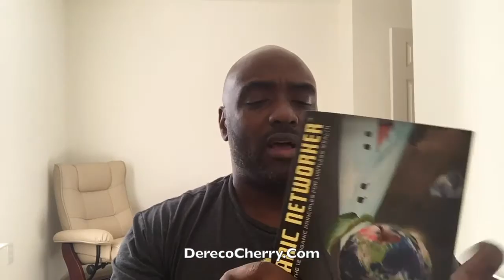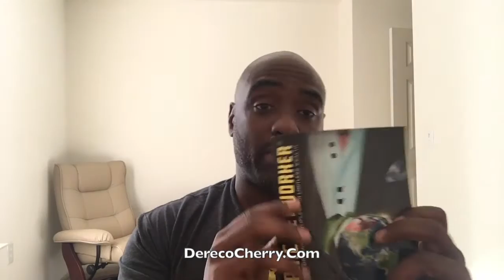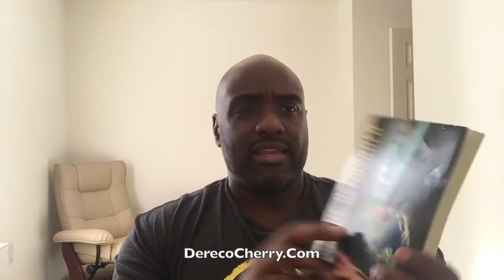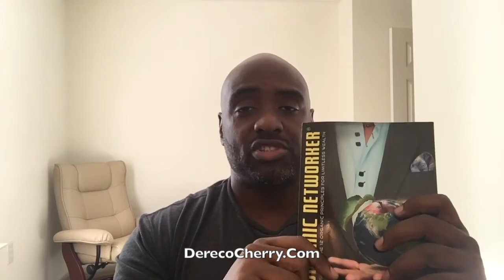Mlm Books: Organic Networker Review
You can grab your copy of this amazing book on Amazon by going

Today I will doing a mlm book review for Kosta Gara new book Organic Networker and tell you why you should consider picking up this awesome book.

I got his new book a couple of weeks ago and have been going through it. I want to share with you a quick review of the book.

If you don't know who Kosta is or not but here is a little bit about his background. He has a pretty amazing story. In a nutshell he went from an Iranian prison to business and network marketing success. He also helped co-found a company in the energy drink business. Which his company at the time of this video is doing over 300 million a year in annual sales.

What I really like about his new book is how blends in his life experiences with his success in network marketing. For example the first part of his book he talks about Readiness it's one of the 12 organic principles and how when he was young his mother didn't like what was being taught to him in his school (you'll have to read the book to find out why). So she ended up pulling him out but she had no clue on what her next move would be so that ended up with Kosta being sent to prison. I know it sounds extreme but you have to read the book to get the full effect of it.

He blends this into network marketing by giving you an example of always being ready. If you set out to meet someone for a one on one meeting somewhere and they cancel on you at the last minute what do you do? Do you pout and cry about it? Or do you pick up the phone make some more calls and find someone else to meet with to show your presentation.

This is just one example on how he blends all of it in. The book has a lot of helpful tips for network marketers on things like time management and team building.

If you are looking to add a book to your reading list I highly recommend you check out Kosta Gara new book as it will serve well for anyone inside network marketing.

Dereco Cherry

PS: Free 5 Day Mlm bootcamp Teaches You How To Build Your Business Using The Internet.